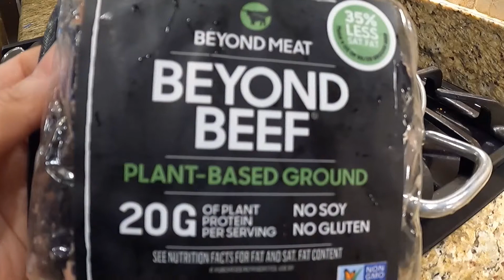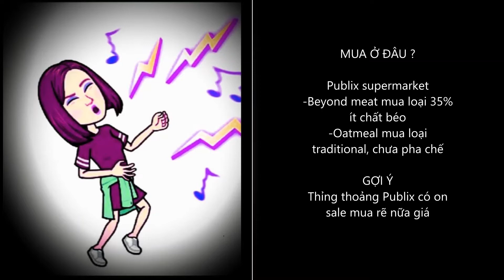ĐIỂM TÂM VỚI CHÁO YẾN MẠCH VÀ THỊT CHAY BEYOND MEAT | Healthy Home Cooking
Kênh Healthy Home Cooking - Chia sẽ  món ăn chay.  Món điểm tâm "CHÁO YẾN MẠCH" này chỉ cần 5 phút là xong. Rất tiện cho quý vị nào không có nhiều thì giờ để nấu ăn. Ăn Món Điểm Tâm Sáng Có lợi Cho Sức Khoẽ. How to cook healthy vegetarian (quick 5 minutes) breakfast with oatmeal and Beyond Beef (Beyond Meat):

Nguyên Liệu Điểm Tâm:
1/2 Ly Oatmeal
3 ly nước
1 bọc beyond meat - thịt chay
tí muối tí tiêu

Healthy Home Cooking  | Jennifer Nguyen